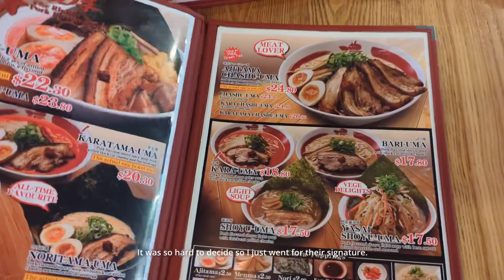Chill day out + Dessert making | Vlog 2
Just a nice chill video of a calming day. The ride out was nice, I’m not much of an outdoors person but since coming to Australia, it has changed a bit. I actually enjoy the rides on the e-scooter, going to parks are great, or even just walking around to get to places; It’s just such a different vibe from what I could get back in my home country.

Also, there was so much apples from the apple picking day. It’s crazy. Not just the apple strudel and apple jam, but I’ve made apple muffins, apple crumble pie, apple cake, apple pancakes, etc, which some I even made twice. After all that, it finally finished up 90% of the apples we picked. It was crazy but it was fun. Oh, it was also persimmon season and I snacked on so many persimmons, which I don’t think I was ever into, but the fuyu persimmons were really nice. They’re sweet and crunchy, much like an apple! The person I was staying with and I went to an orchard twice, just to get bags of persimmons for ourselves to eat every day. Definitely going to miss this experience of getting fresh fruits from the orchards.